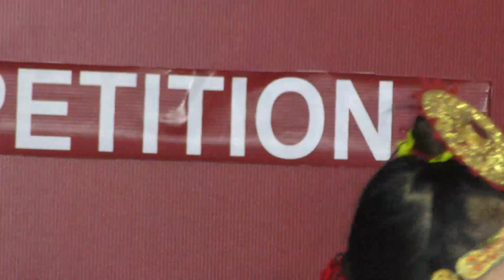घाँसीकुवा कौराह समुह तनहु | Ghasi Kuwa Kauraha Tanahun | Fewa IDOL 2075 | Season -1